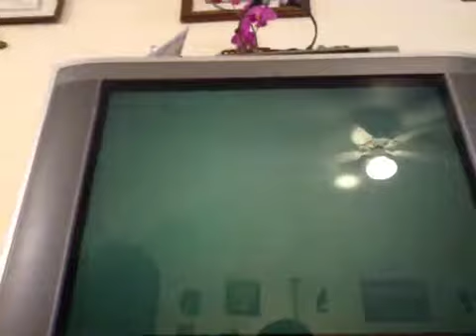Dinosaur strike no commentary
How to be featured as a dinosaur in one of my videos

Comment your favorite dinosaur
Comment  your favorite color
Comment the stripes you like best sideways tiger, Aqua, tiger 2, Fire, Stars Symbol 1, or symbol 2.